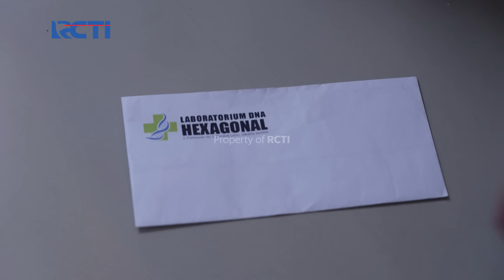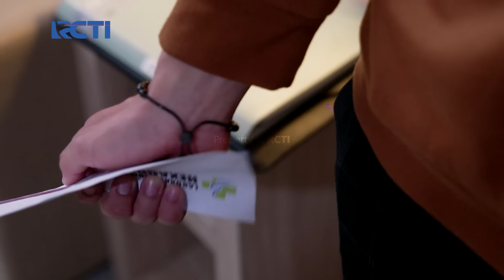Yasmin Menemukan Hasil Tes DNA Romeo Sama Pak Heru | CINTA YASMIN | EPS.23 (3/5)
Tabungan Dahsyat Berhadiah, Makin Dahsyat Hadiahnya

Menangkan Grand Prize yang akan diundi di akhir periode program:
- 1 Unit Toyota Fortuner 2.7 SRZ
- 1 Unit Hyundai Stargazer 1.5 IVT

Yasmin melihat kertas tes DNA yang hatuh, kemudian yasmin ingin membukanya, tetapi romeo keburu datang dan langsung menahan yasmin membuka kertas itu, romeo takut kebongkar soal tes DNA itu.